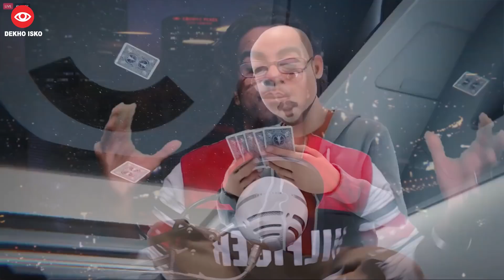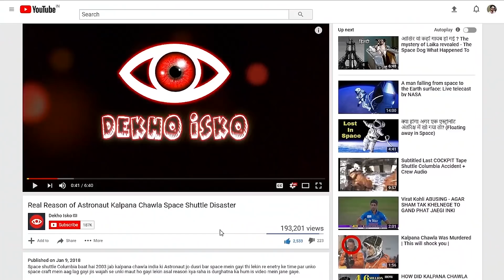A New Virtual Parallel World of Facebook 🔥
Facebook ne taiyaari kar li hai es duniya me ek or duniya ko banane ki jo kehlayegi Meta. jiske andar aap sabhi reh bhi or jee bhi sakte ho jo hai toh metaverse hi yani virtual world, aaj usi ke bare me jaan ne wale hai.